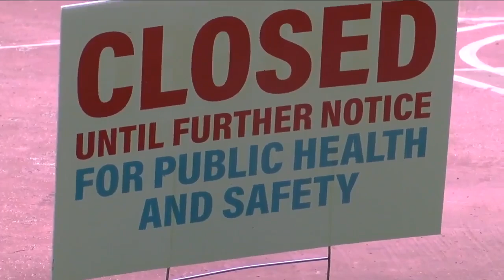Western New Yorkers are finding ways to have fun in the sun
Monday is the un-official start to the summer, but with a pandemic in place, it is a little more challenging to enjoy the warm weather. Western New Yorkers are finding ways.